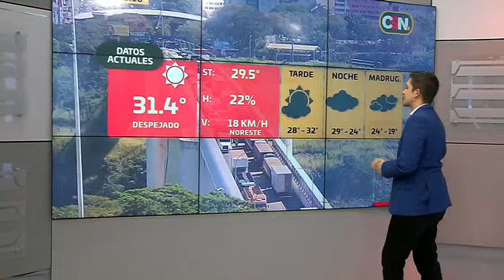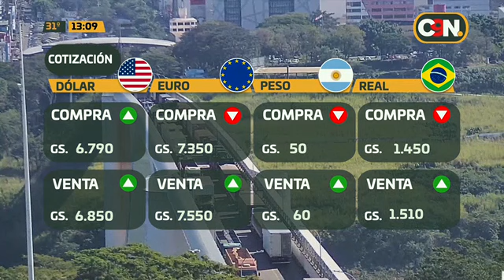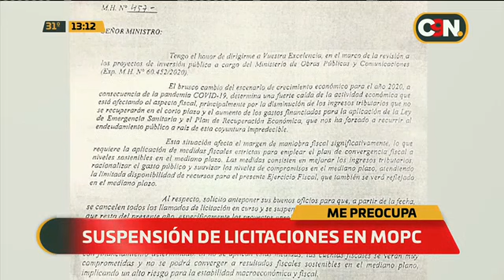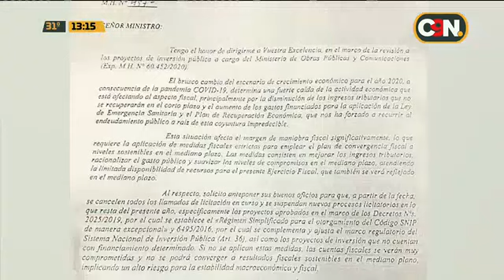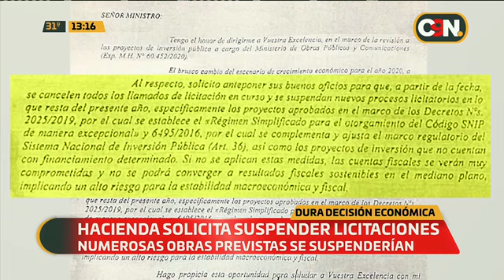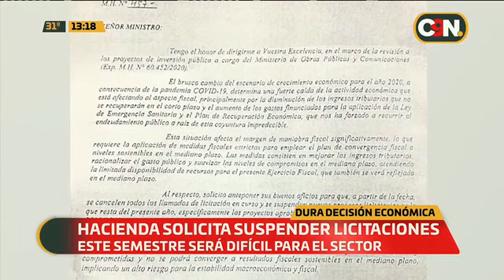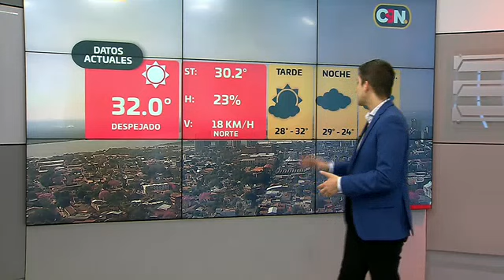C9N Noticias Primera Edición: Programa del 6 de Agosto del 2020